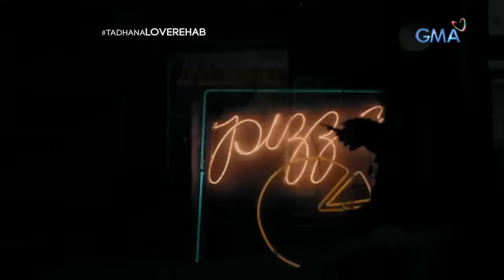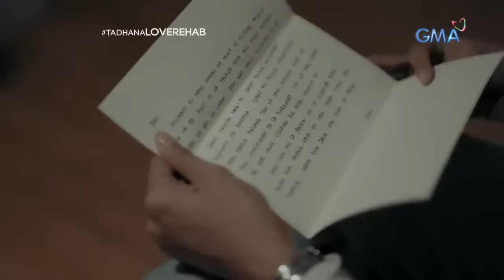Pinay physical therapist, pinakasalan ng pasyenteng Amerikano! (Full Episode) | Tadhana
Upang mabigyan ng magandang buhay ang pamilya sa Pilipinas, nakipagsapalaran sa Amerika ang physical therapist na si Irma (Lovely Abella) kasama ang kaibigang si Kokoy (Jason Francisco). Inalagaan nila ang  isang Amerikanong si Brad (Matthias Rhoads) na kamakailan lang ay naaksidente. Kinalaunan, mamumuo ang pagtitinginan sa pagitan nina Irma at Brad, na siya namang ikaseselos ni Kokoy. Sino kaya ang kanyang makakatuluyan?